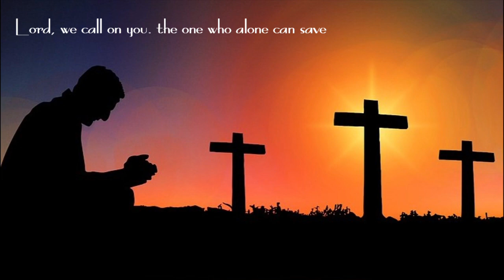Give Peace To Our Land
I wrote this song a long time ago when South Africa was going through a really difficult time before the end of apartheid. Now it feels very relevant again - so this is my prayer for South Africa.